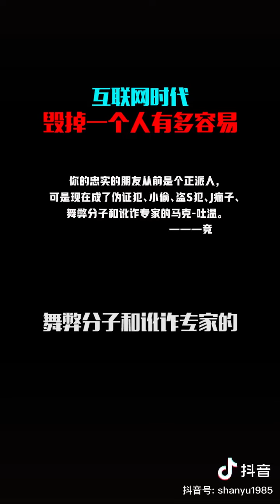互联网时代毁掉一个人如此容易，或许这是我们需要墙的理由。